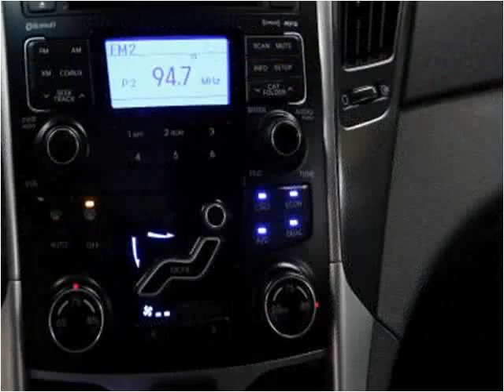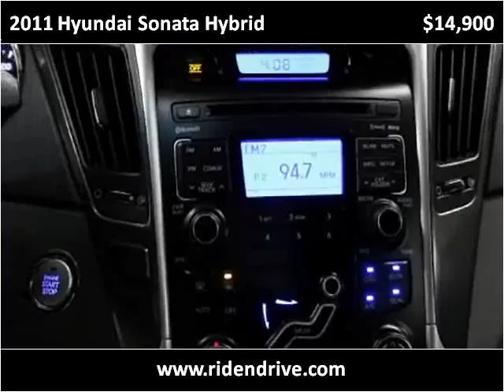2011 Hyundai Sonata Hybrid Used Cars Fishers IN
This 2011 Hyundai Sonata Hybrid is available from Ride N Drive.